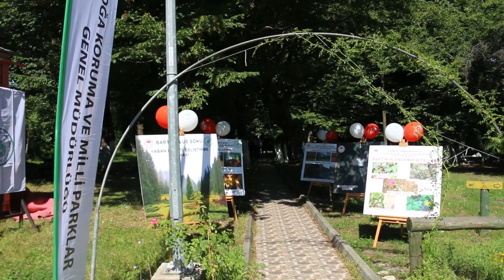Bartın İl Milli Eğitim Müdürlüğü - Telafide Ben de Varım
Balamba Tabiat Parkı Orman Sınıfı